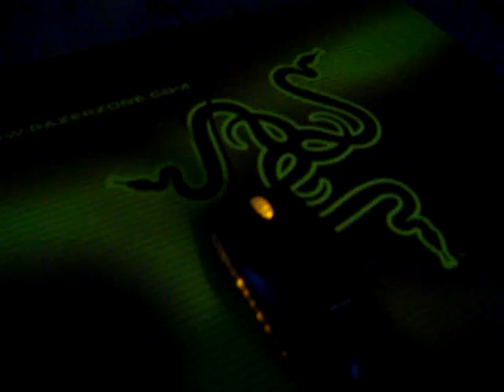Mouse Razer Krait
Demonstração do meu Mouse Razer Krait, movimentos e deslize perfeito, pra quem quer comprar recomendo.